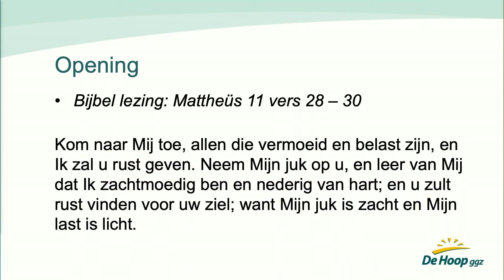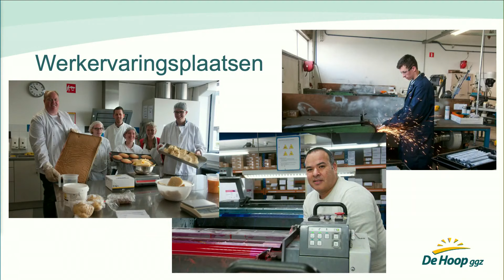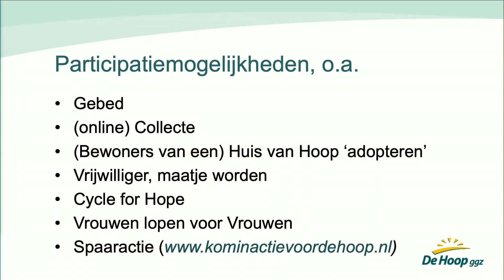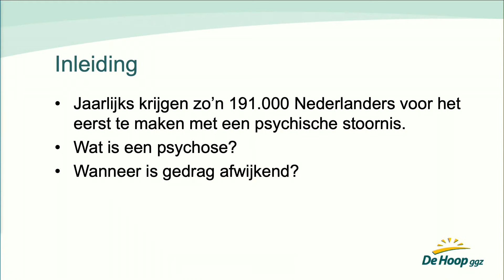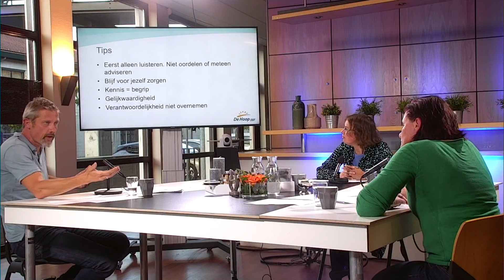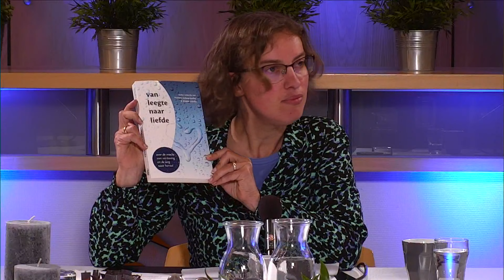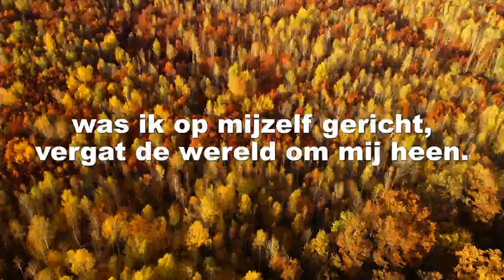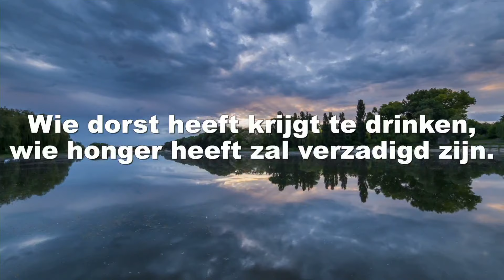Thema-avond 'Samen leren omgaan met psychische problemen'